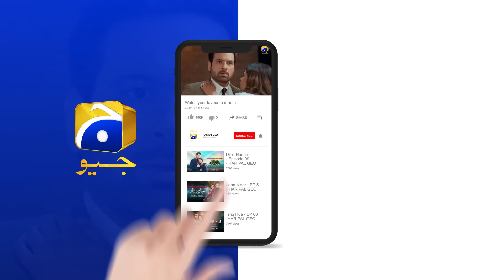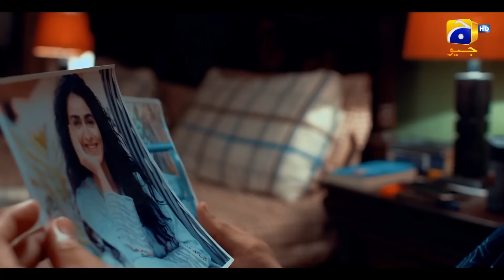Aafat Episode 31 Teaser - 12th November 2024 - Har Pal Geo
Warisha is a beautiful yet short-tempered girl living with her mother and stepfather. Warisha has followed the same misguided path that her mother, Mehak, took in the past. Influenced by her parents, Warisha has developed a greedy nature.

Wahaj, Warisha's paternal cousin, is a handsome young man in love with his cousin Shifa.However, neither Wahaj nor Shifa knows that Warisha is jealous of Wahaj and has bad intentions towards him and his family.

Will Warisha’s jealousy harm Wahaj’s love? Can Shifa and Wahaj marry with Warisha standing in their way? Will Warisha make a bad choice due to her parents’ influence? Will Wahaj and Shifa uncover Warisha’s real intentions?

7th Sky Entertainment Presentation
Producers: Abdullah Kadwani & Asad Qureshi
Director: Ali Akbar
Writer: Soofia Khurram